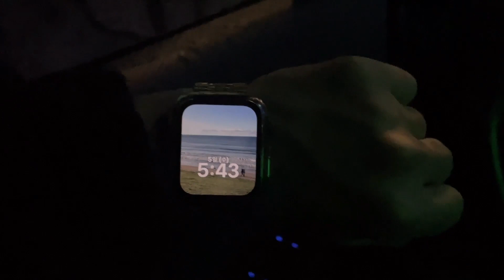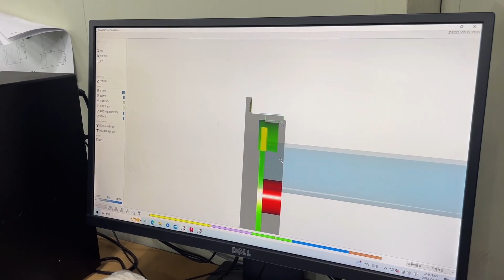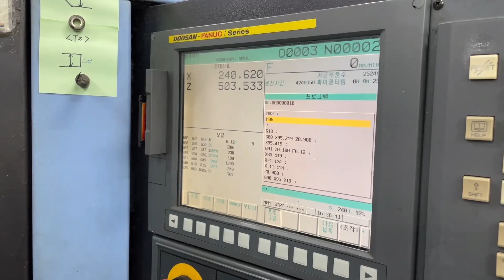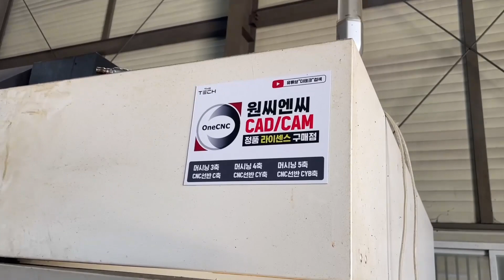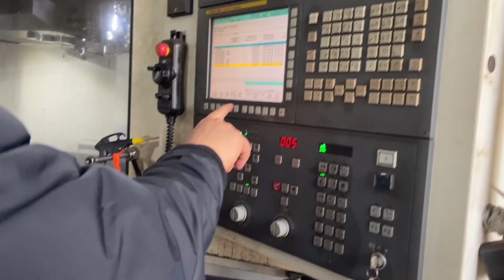[VLOG] 오늘은 선반 , 내일은 밀링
1.밀링2.5D 기본 365만원 / 2. 밀링2.5D 고급 550만원 / 3. 밀링3D 전문가 820만원 / 4. 밀링3D 순련가 1,200만원